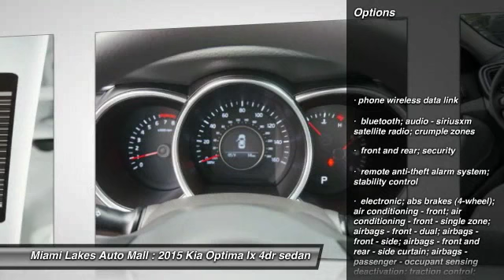2015 Kia Optima Miami Lakes FL K5P26253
2015 Kia Optima LX

16600 NW 57th Ave.